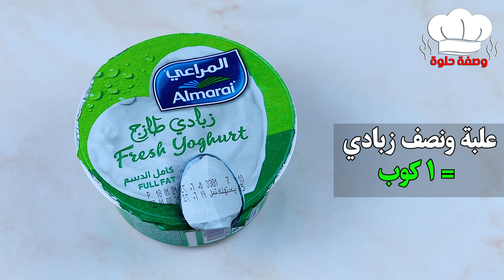كيكة السينابون الخطيرة 🍰 الذ واخف كيك تذوب في الفم 👌 وسهلة التحضير 😘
♨️ كيكة السينابون الخطيرة ♨️
👈المكونات حسب الاضافة :
4 بيضة بدرجة حرارة الغرفة
ملعقة صغيرة فانيليا
1 كوب سكر
كوب الا ربع زيت
علبه ونصف زبادي = 1 كوب
2 وربع كوب دقيق عليهم ملعقة كبيرة بيكنج بودر ورشة ملح

👈 لعمل الحشوة
نصف كوب سكر بني
2 ملعقة كبيرة قرفة
3 ملعقة كبيرة قشطة

👈 لعمل الصوص الاول
8 حبات جبنة مثلثات
ربع كوب حليب مكثف

👈 لعمل الصوص الثاني
زبدة اللوتس المذابة او شيكولاته مذابه او كريم كراميل